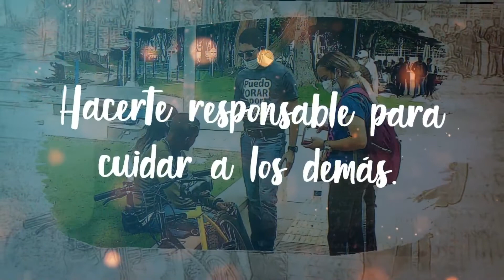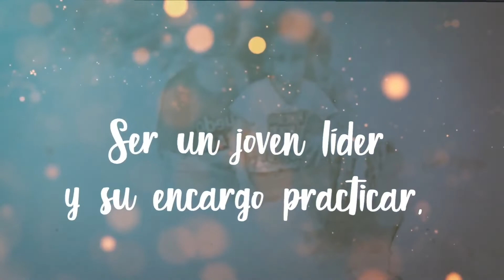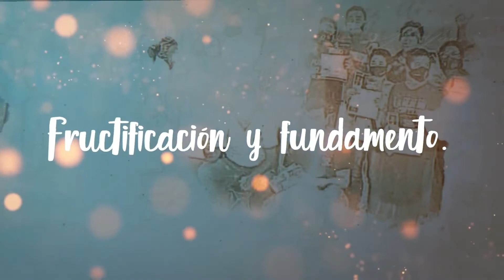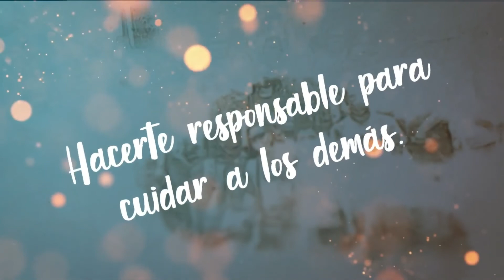PALABRA DE ÁNIMO & ADVERTENCIA: La edificación de la iglesia (4) | 7:00 p. m.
Únete a la reunión y disfruta con nosotros